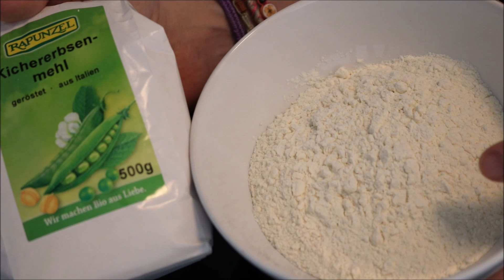Receta: Nuggets de Verdura de Aprovechamiento! (vegan nuggets with leftovers) - LaCocinadera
Vamos a preparar unos deliciosos Nuggets de Verdura! Y a aprovechar todo lo que encontremos en nuestra cocina! A no desperdiciar nada!

Estos nuggets son super fáciles, económicos y deliciosos!
Lo importante es lograr la consistencia ideal con la mezcla, para poder armar los nuggets sin problemas.

Utilicen el tipo de harina que prefieran, y la cantidad va a depender de la clase de verduras que hayan utilizado, ya que algunas aportan más o menos líquido.

Yo aquí utilicé:
1 zanahoria
1/2 zapallito verde
1 trocito de pimiento rojo
1 cebolla de verdeo
1 hongo

1/2 taza de harina de trigo común
1/4 de harina de garbanzo
1 huevo de linaza
Condimentos sencillos

Imagínense que con tan poquitas cantidades salieron 32 nuggets! Una receta super rendidora. Manos a la obra!